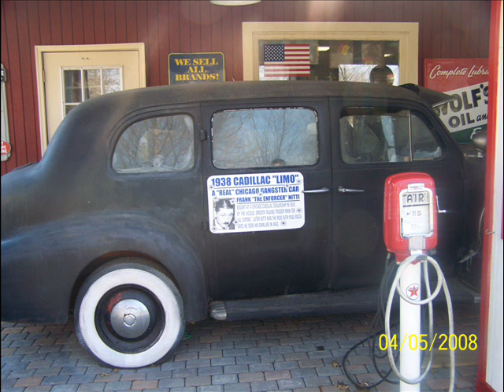my volo auto muesum trip 4-5-2008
this is my sildeshow of pictures taken during my vist